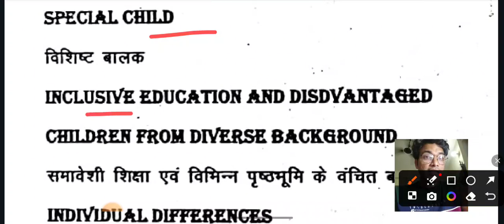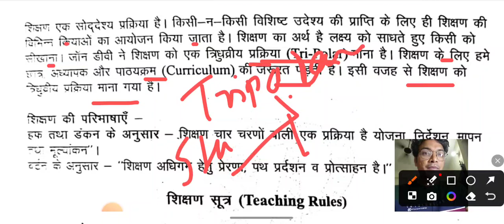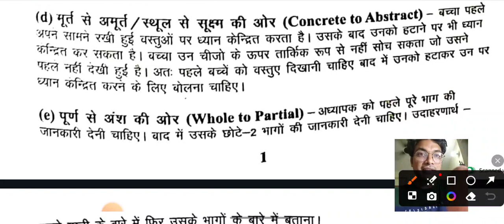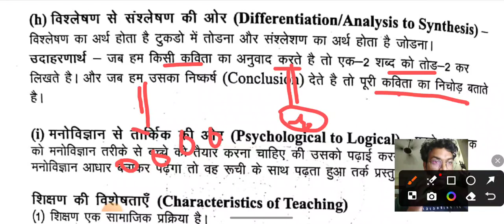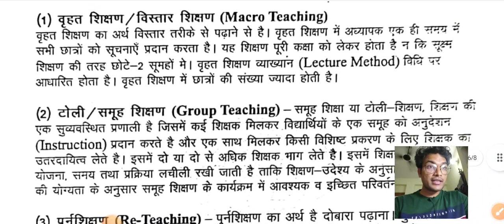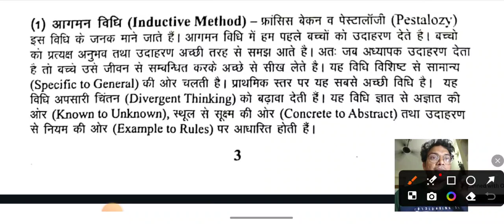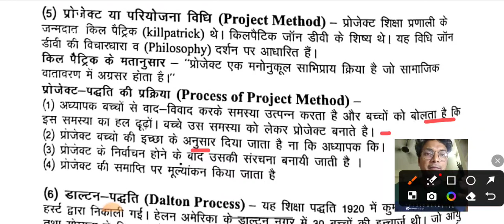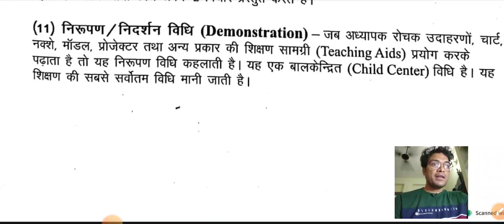DSSSB / KVS !! FREE BATCH !! CDP !! TEACHING APTITUDE!! CLASS -1 !! THEORY + PYQ!!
DSSSB / KVS !! FREE BATCH !! CDP !! TEACHING APTITUDE!! CLASS -1 !! THEORY + PYQ!! dsssbprt2023 @SHISHIRKIPATHSHALA